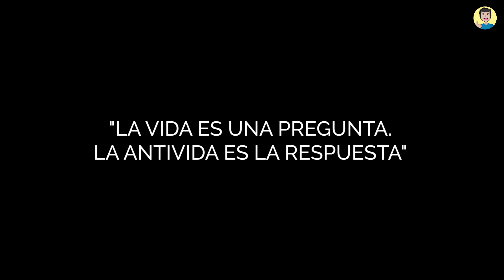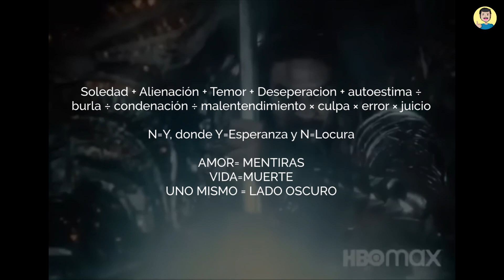¿Qué es la Ecuación Antivida? EXPLICACIÓN, Fórmula y uso | Darkseid SNYDER CUT